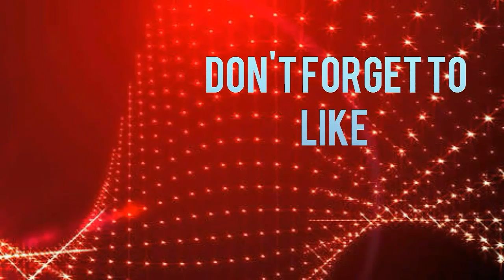Car insurance quote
insurance companies
auto insurance
car insurance companies
insurance quotes
cheap insurance
auto insurance quotes
liability insurance
insurance broker
insurance policy
cheap car insurance quotes
insurance car
car insurance comparison
insurance comparison
car insurance online
insurance groups
motorcycle insurance
landlord insurance
compare car insurance quotes
vehicle insurance
comprehensive insurance
online car insurance
car quotes